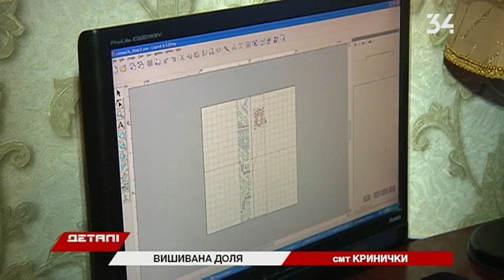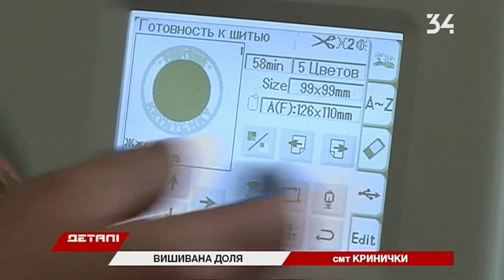Что означают орнаменты на украинских вышиванках?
День вышиванки отмечают уже в этот четверг, 16 мая. Журналист 34 канала узнал от мастериц, что означают узоры на вышиванках. Какие орнаменты нельзя носить мальчикам и какую рубашку надеть девушке, чтобы забеременеть?